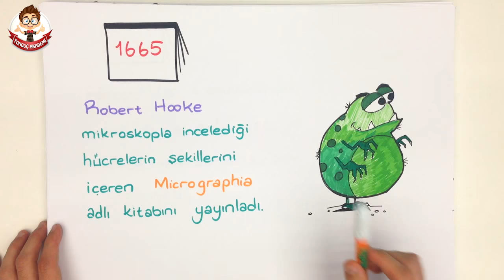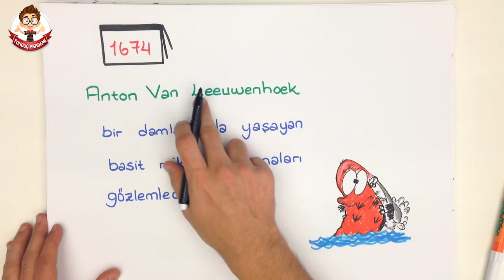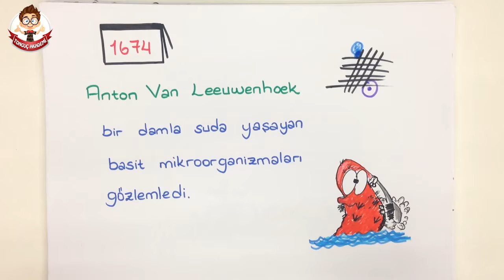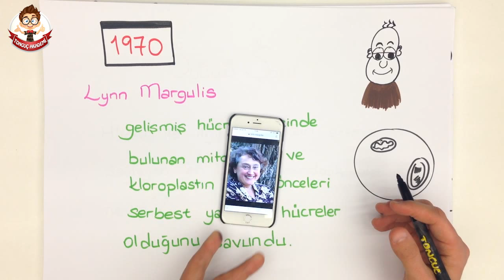5dk'da HÜCRE TEORİSİ | 6.Sınıf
Tonguç Akademi HÜCRE TEORİSİ konu anlatımını her zamanki gibi en eğlenceli şekilde Tonguçlayarak bu videoda bulabilirsin.